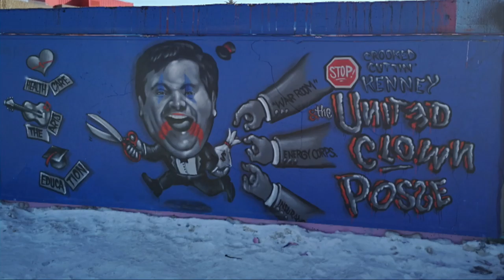Graffiti mural of Jason Kenney turns heads in downtown Edmonton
A local artist paints a mural depicting Alberta Premier Jason Kenney making cuts to healthcare and the arts.